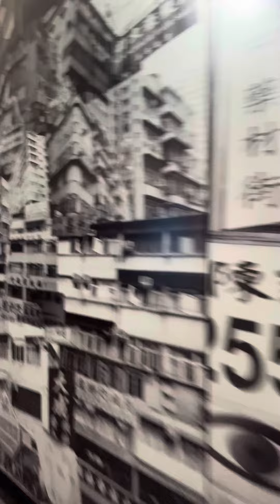MAPAHANGA KA TALAGA PARANG TOTOO MAKITA SA LOOB NG MTR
Take the MTR to Sai Ying Pun Station, follow the slight gradient of the cavernous hallway directing to Exit B, and arrive at the room holding four elevators travelling up to First Street and Second Street.

Circling the four 12-foot-high walls of the room stands one of the MTR’s, and Hong Kong’s, most illustrious art pieces, designed to draw viewers into the long street scenes of Sai Ying Pun above and encapsulate the frenetic, feverish, and frenzied nature of the Cantonese-dominant neighbourhood.

Twelve acrylic floor-to-ceiling art pieces cover the walls of the room, made with fiber-reinforced plastic panels painted in acrylic. Faces of Sai Ying Pun, tea shops, dai pai dongs, hairdressers, markets, fruit stalls, street corners, skyscrapers, and dingy apartment buildings are featured in the mural, with exaggerated perspectives and literally popping out of frame.

The larger-than-life bas-relief mural remains a centrepiece of the busy Exit B. Locals on a morning rush hour and an evening return from work stop every so often to admire the intricate details and expression of Sai Ying Pun. Little is known, or made publicized, of the British-born artist, Louise Soloway Chan, 59, whose art piece has been studied, scrutinized, and photographed for years, but with extremely limited publicity of herself.